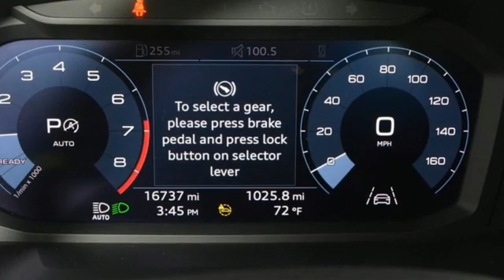Used 2021 Audi Q3 Marietta Atlanta, GA LR35693 - SOLD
Year: 2021
Make: Audi
Model: Q3
Trim: Premium S line
Engine: 2.0L 4-Cylinder TFSI
Transmission: 8-Speed Automatic with Tiptronic
Color: Blue
Interior: Black
Mileage: 16731
Stock #: LR35693
VIN: WA1DECF35M1026819
BLACK OPTIC SPORT PKG! 20" WHEELS! CONVENIENCE! AUDI FACTORY CERTIFIED!

Address:
1715 Cobb Parkway South